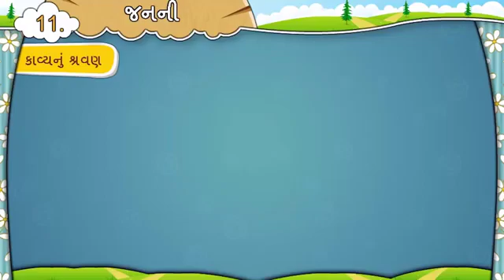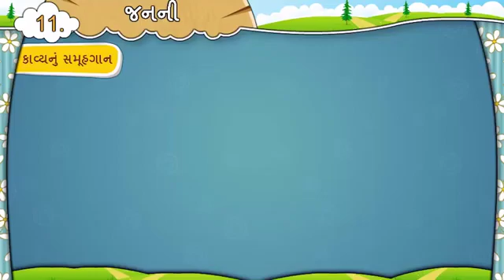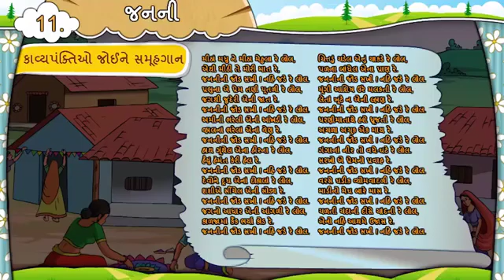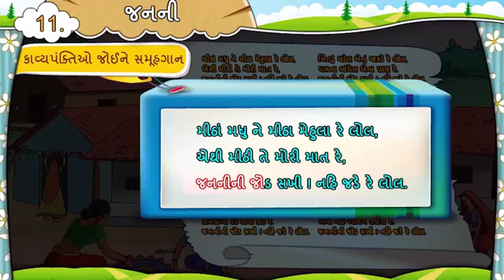std 7 guj chap 11 જનની